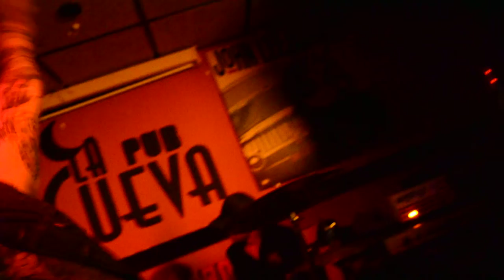Curro Jiménez 2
Curro Jiménez actuando junto a The Blackadders en el pub La Cueva (Almería)